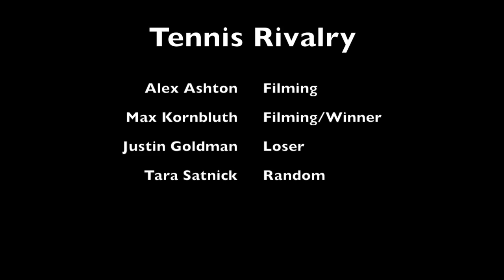Tennis rivalry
By alex ashton and max kornbluth

staring the famous justin goldman